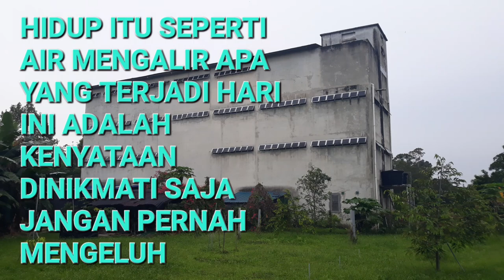tutorial || cara membersihkan sisik ikan cukup dengan alat sederhana ini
(tutorial cara membersihkan sisik ikan cukup dengan alat sederhana ini) kali ini kz mau berbagai tentang cara membersihkan sisik ikan cukup dengan alat sederhana ini yaitu sendok garpu semoga bermanfaat